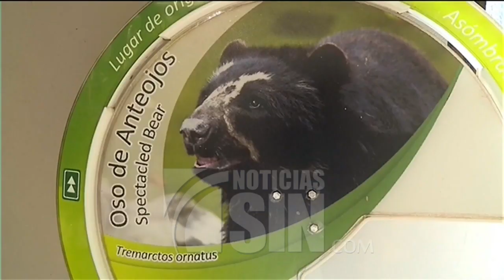Juez otorga un habeas corpus a un oso en un tribunal de Colombia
REDACCIÓN INTERNACIONAL.- La corte constitucional citó a una audiencia sin precedentes en Colombia... lo hace para determinar si los animales pueden tener los mismos derechos de las personas... Esto raíz del caso de un oso de anteojos al que un juez le otorgó un habeas corpus.